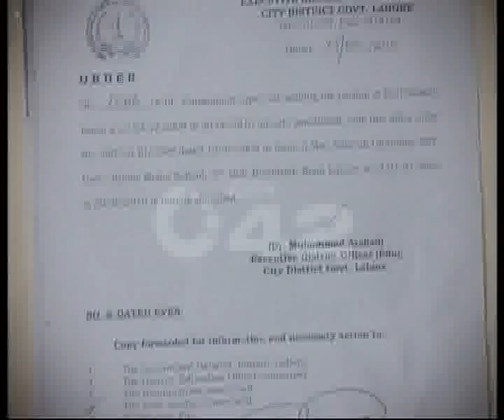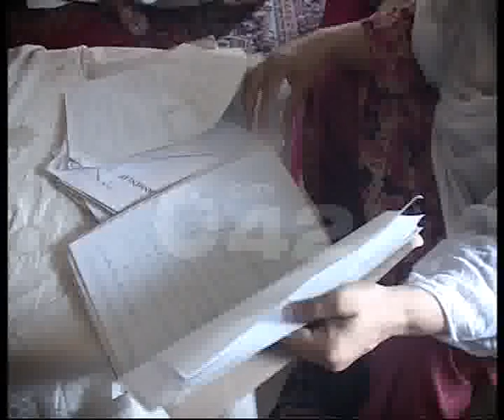Retired Teacher Safoora Ch Salary Issue Pkg By Amira Abrar City42 NEW7